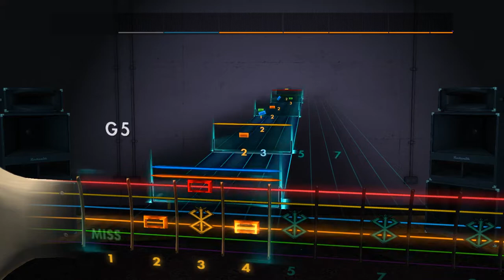Hironobu Kageyama - Blue Dream Fingerstyle Rocksmith 2014